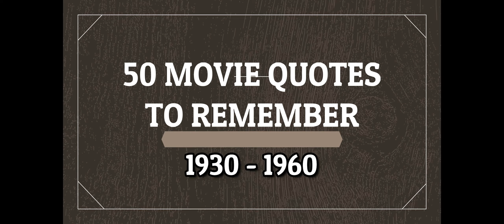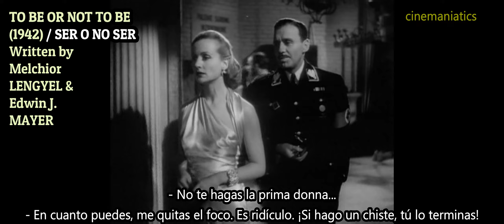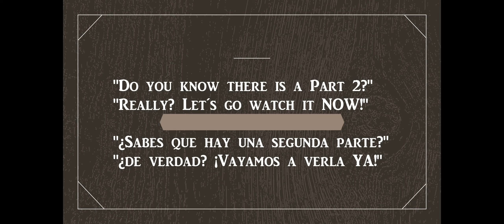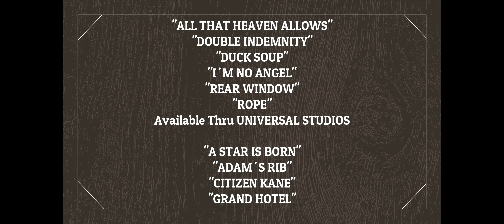50 + 1 Movie Quotes to Remember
A tribute to the American movies through the best dialogues in a film between 1930 and 1960 (plus one released in 1961). / Homenaje al cine norteamericano mediante los mejores diálogos de película entre 1930 y 1960 (más una estrenada en 1961).
Embedded Spanish subtitles in WHITE. This is Part 1 and Part 2 may be watched here /
Subtítulos en castellano en color BLANCO. Esta es la 1ª parte y la 2ª puede verse aquí.
The clips are used for fun and homage purpose. No infringement intended.